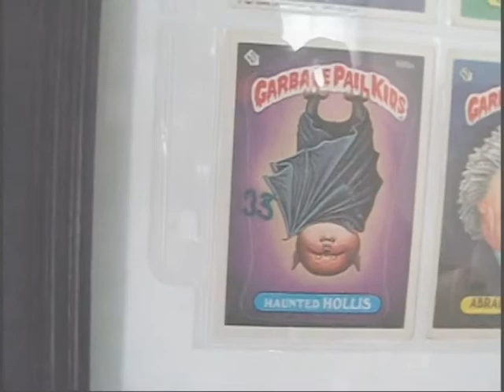Sam Respess-Vampire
The music video for my song "Vampire" off the album "Nighty Nite".  It's at samrespess.bandcamp.com